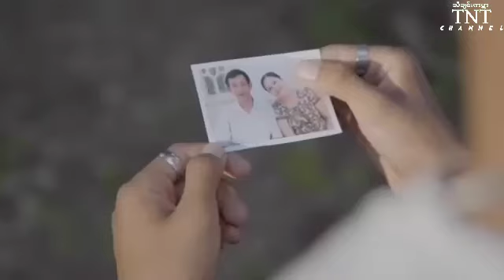မေတ္တာဓာတ်နှင့်အချစ်စာရွက် - M Three & Si Phyo _New Song 2022